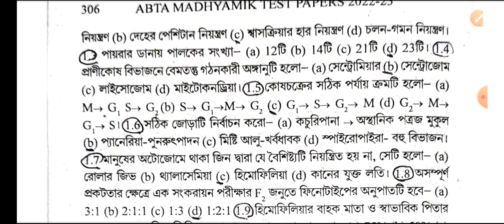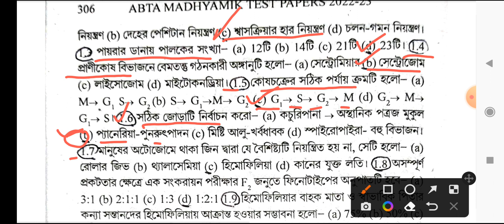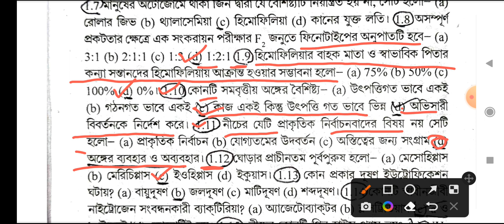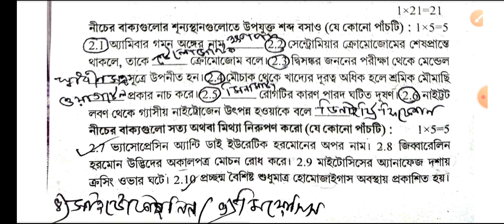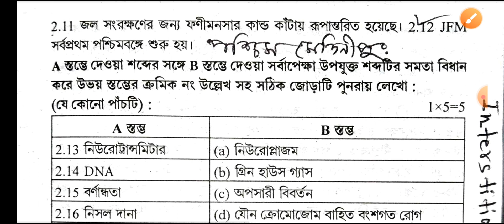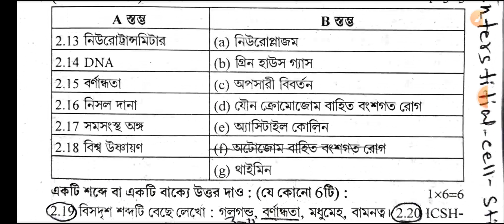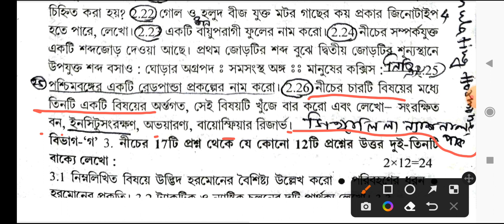Madhyamik Abta Test Paper 2023 Life Science Page 305/abta test paper 2023 Class 10 life science 30.